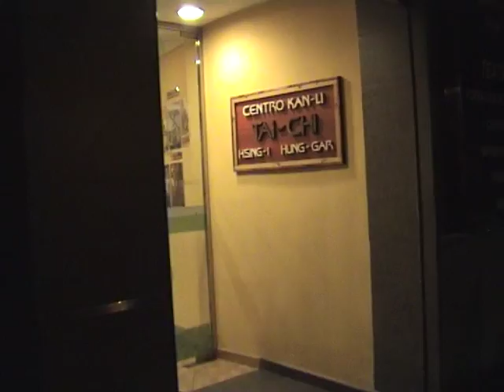CAPOEIRA.Escuela de Capoeira Málaga. 10 años.Profesor Lagartixa.avi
Este año se han cumplido 10 años de la creación de la Escuela de Capoeira de Málaga. Sirvan estas imágenes como un pequeño homenaje para el profesor Lagartixa, que con su trabajo diario a contribuido a mantener viva la llama de la Capoeira en Málaga.